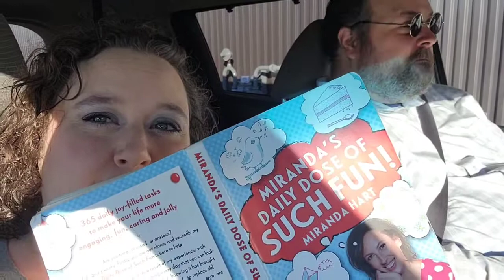Daily Dose of Such Fun - It's Time to Rhyme!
Today's assignment from Miranda Hart's book Miranda's Daily Dose of Such Fun is to  rhyme all day.  All day you say? Hooray!!